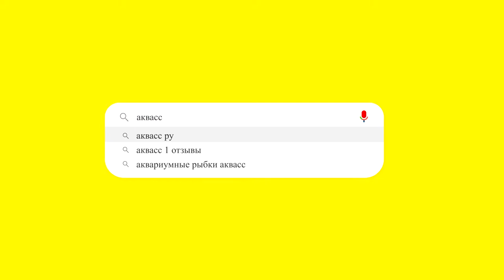🐠Aquass - Цихлазома Сальвини парочка с мальками